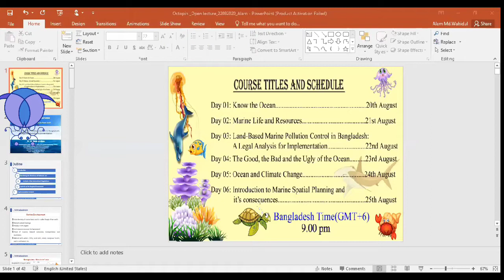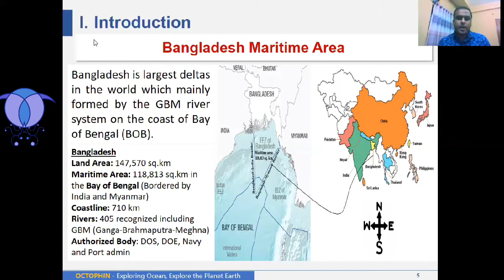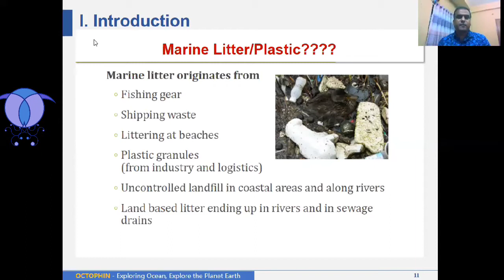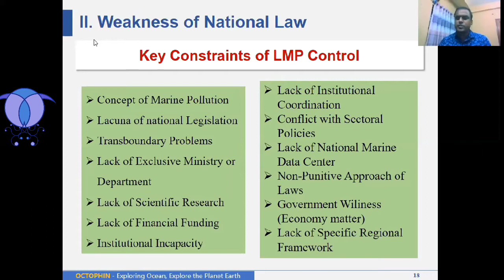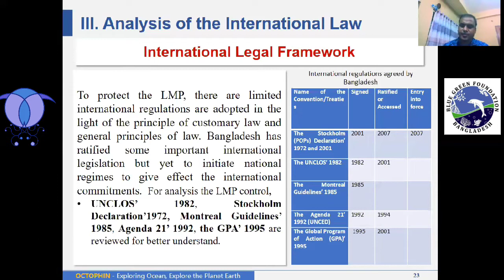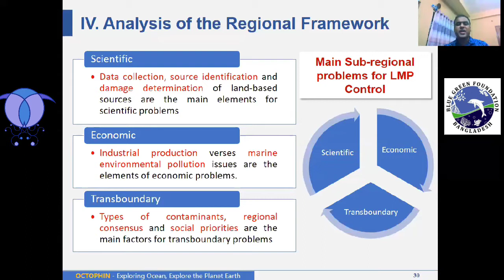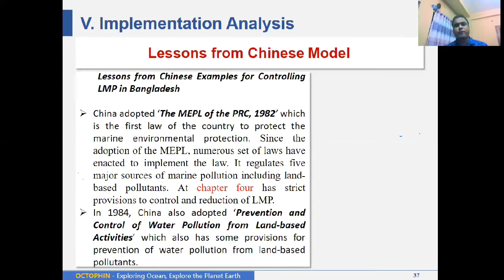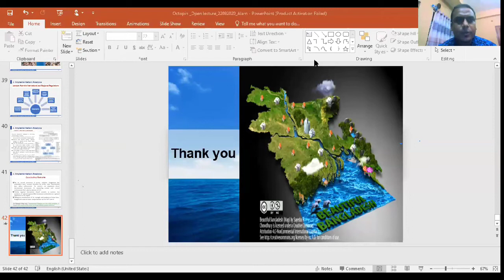Land based marine pollution control in Bangladesh and legal analysis for implementation.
"Exploring Ocean, Explore the Planet Earth" is title of a free course organised by Octophin and BGFB. In this course there was a live lecture about Land based marine pollution control in Bangladesh and legal analysis for implementation.

The amount of plastic in the ocean just keeps growing and If things don't change,
By 2025 the oceans will contain one metric ton of plastic for every three metric tons of fish and By 2050 plastic will outweigh fish entirely.
100,000 marine creatures a year die from plastic entanglement and Approximately 1 million sea birds also die from plastic. One plastic bag can kill numerous animals because they take so long to disintegrate.
This lecture was taken by Dr. Md. Wahidul Alam.
Professor Dr. Alam joined the University of Chittagong (CU) in 2011 with considerable teaching, research and administration service experience. Alam holds a PhD in the Environmental and Resources Protection Law from the Ocean University of China. His research work addresses global and regional marine environmental issues that are of international significance. Presently his research is focused on marine environmental and resource protection with an emphasis on sustainable development, pollution control, climate change, ocean governance and environmental law, and the management of marine resources .At present, Alam is serving as an Associate Professor of Department of Oceanography at University of Chittagong. He was elected as a ‘Joint Secretary’ of the Chittagong University Teachers Association (CUTA-2015) and a member of the Rotary International (Rotary Club of Chittagong Uptown). Alam is actively engaged in supervising master’s students in the areas of oceanography, marine pollution, law of the sea and climate change and their management issues including law.